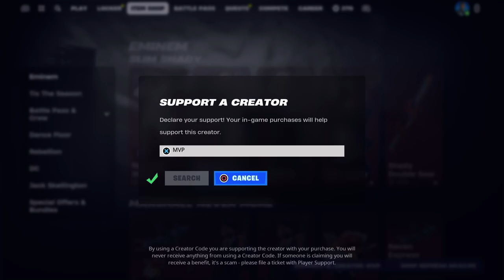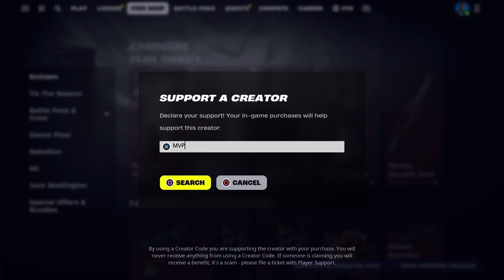New Fortnite!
A few opening games to the new Chapter 5 of Fortnite - I'm rusty!

🕹️Note: PlayStation 5 titles captured using the console software.